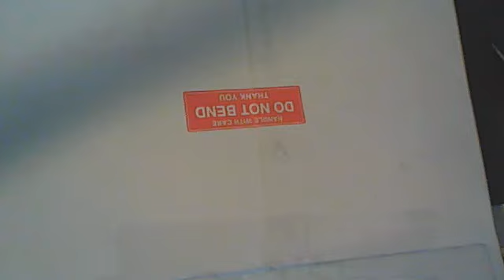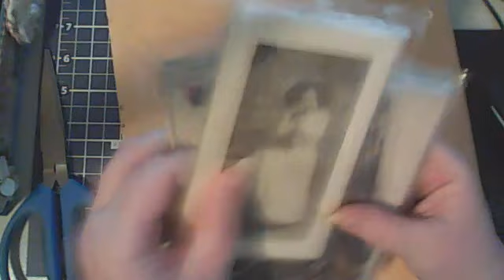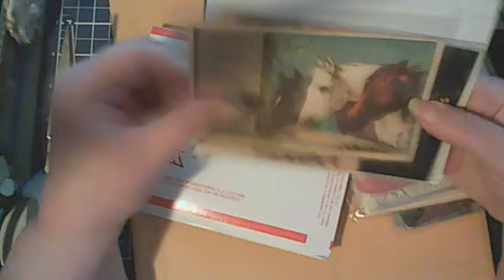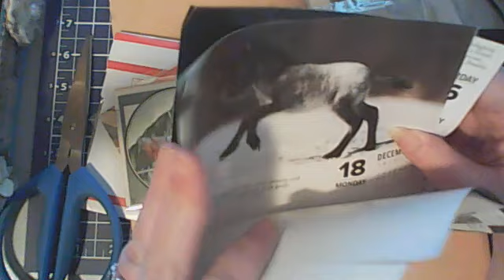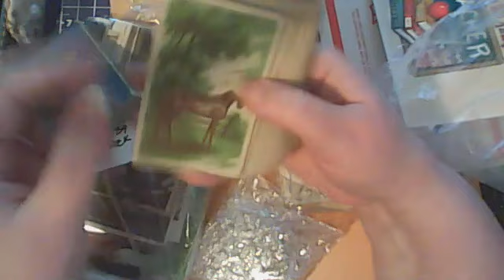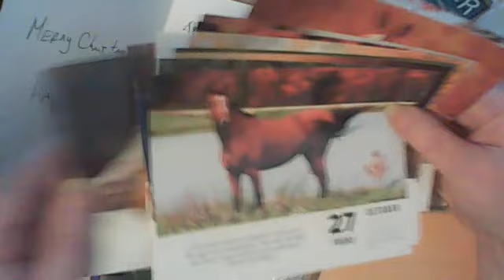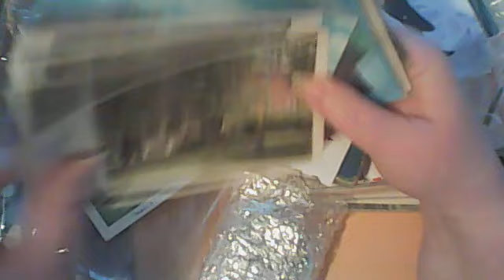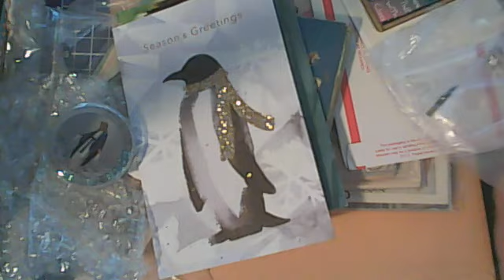Sunny Funtime Mail From Pengwenboss on Whatnot